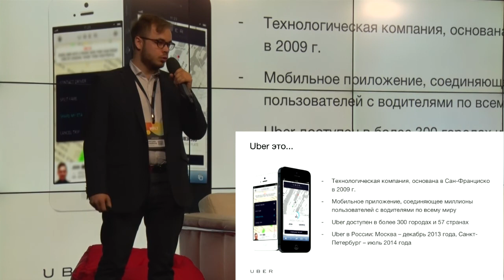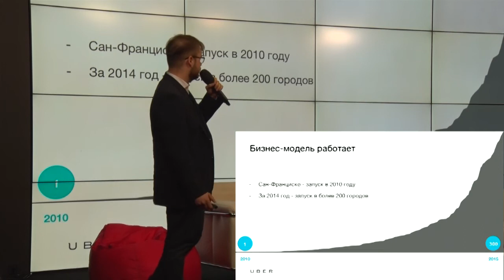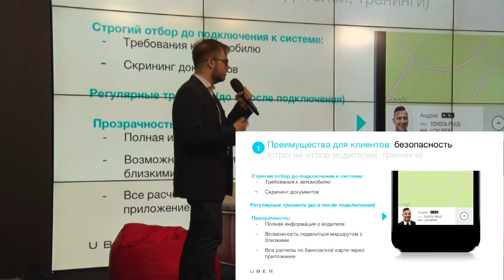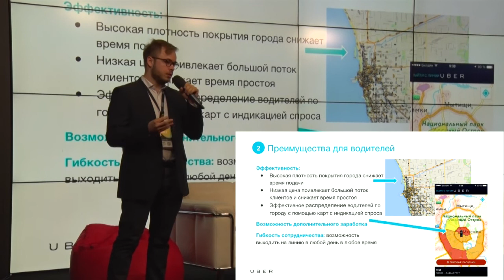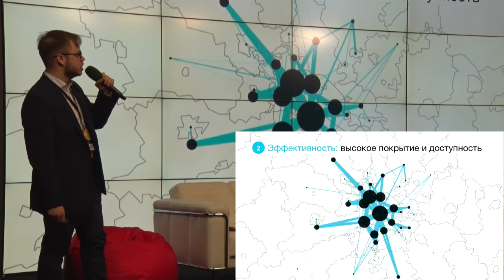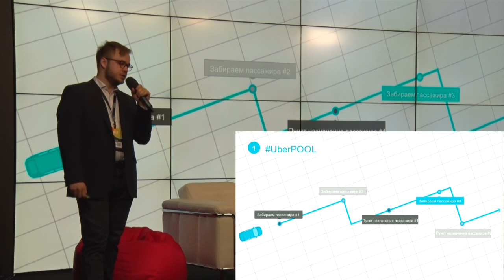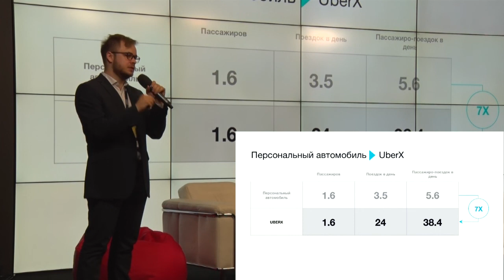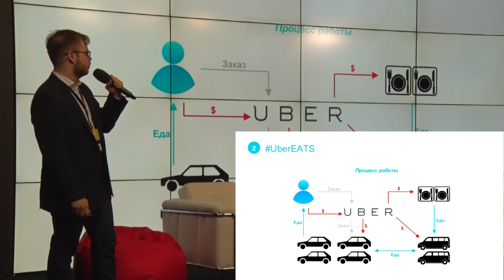MBLT15: Dmitriy Izmailov, Uber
MBLT15: Inspired by innovations — international mobile conference
Organized by e-Legion & RAEC